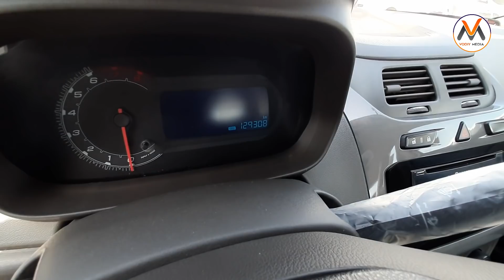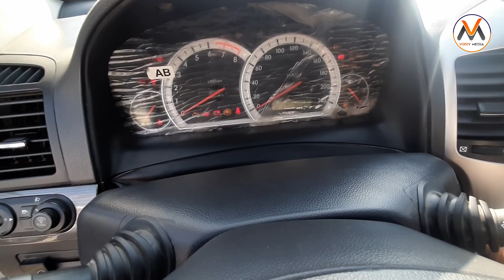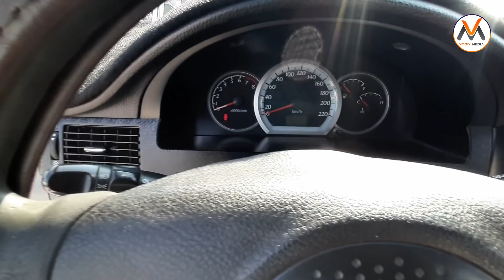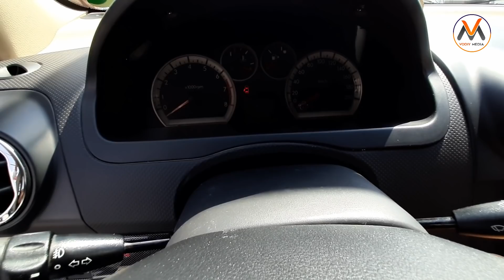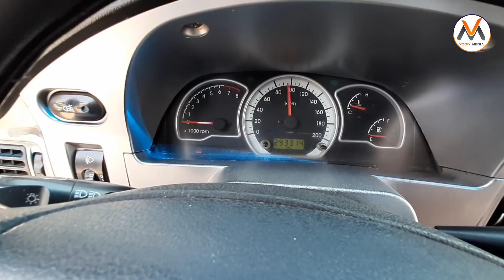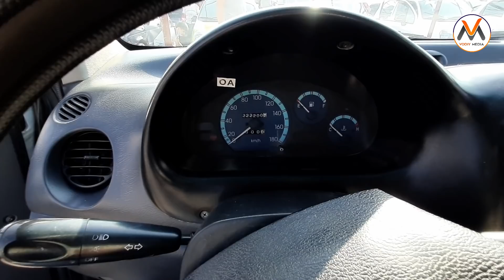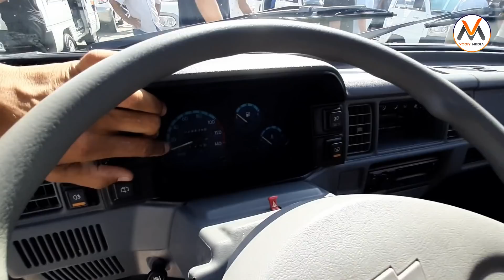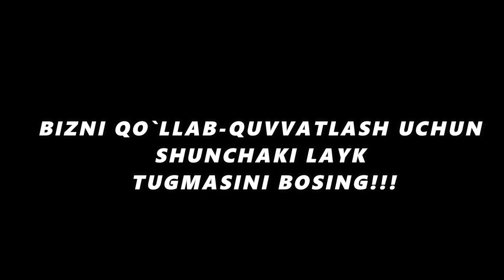1-IYUL QO'QON MASHINA BOZORI NARXLARI 2020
ИНТЕРНЕТ ДУКОНИДАН УШБУ МАХСУЛОТЛАРНИ 100% КАФОЛАТ БИЛАН СОТИБ ОЛИНГ
БИЗНИНГ МАНЗИЛ:
МОСКВАДА МЕТРО ПЕРОВО

РАКАМИДА WHATSAPP, IMO, TELEGRAM БОР ХОЗИРОК КУНГИРОК КИЛИНГ ВА БУЮРТМА БЕРИНГ
БИЗНИНГ ИНСТАГРАМ САХИФАМИЗДА МИЖОЗЛАР ФИКРИ ВА МАХСУЛОТЛАРИМИЗ ХАКИДА МАЪЛУМОТЛАР ОЛИШИНГИЗ МУМКИН:

1) 1-2 ОЙДА СОЧ СОКОЛ ЧИКАРИШ УЧУН МИНОКСИДИЛ
2) 3-4 КУНДА ОҚ СОЧЛАРНИ ТАБИИЙ РАНГИНИ ҚАЙТА ТИКЛАШ
3) БУЙНИ 5-7СМ УСТИРИШ УЧУН ДОРИ
4) БИР ОЙДА 2-7КГ СЕМИРИШ
5) БИР ОЙДА 5-6КГ ОЗИШ
6) СОЧ ВА СОКОЛ УЧУН ВИТАМИН
8) РОНАЛДУ ТАВСИЯ КИЛГАН ТРЕНИРОВКАСИЗ МУШАК ВА ПРЕСС ЧИКАРИШ
10) СТРЕСС ДЕПРЕССИЯ ЁМОН ХАЁЛДАН КУТУЛИШ УЧУН ДОРИ
11) ХОТИРАНИ ЯХШИЛАШ УЧУН ДОРИ